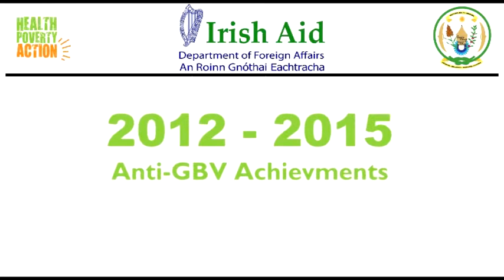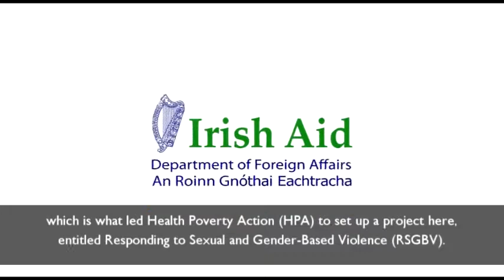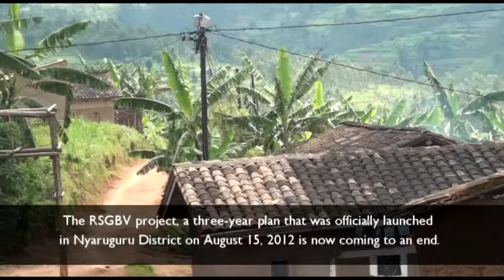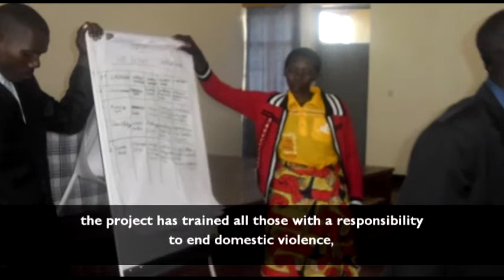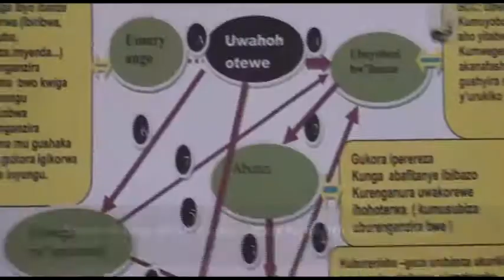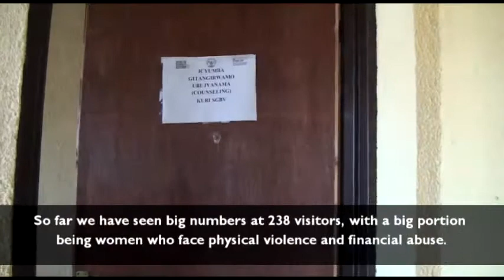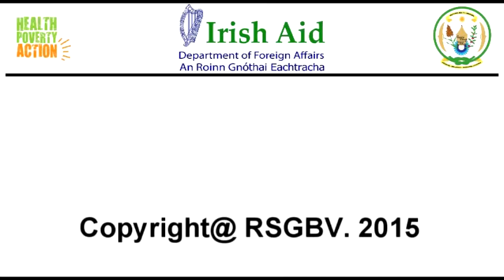RSGBV Achievments in Nyaruguru District